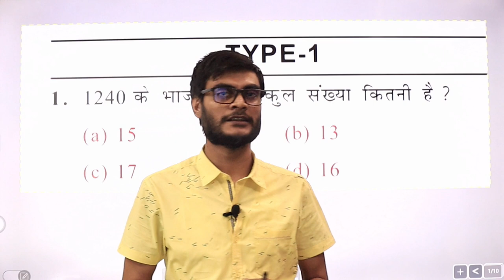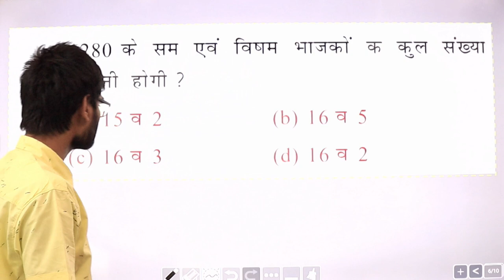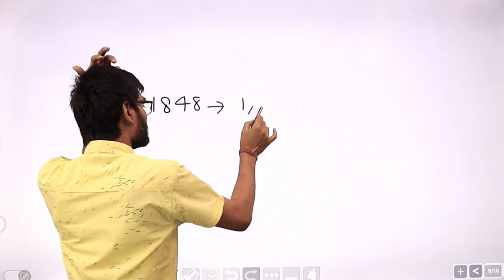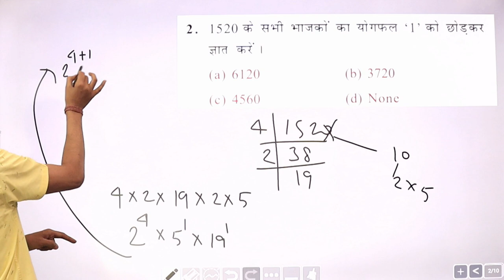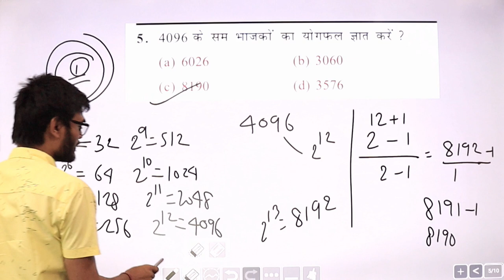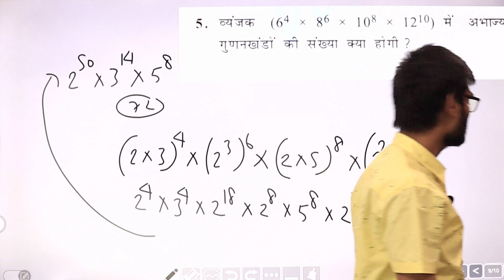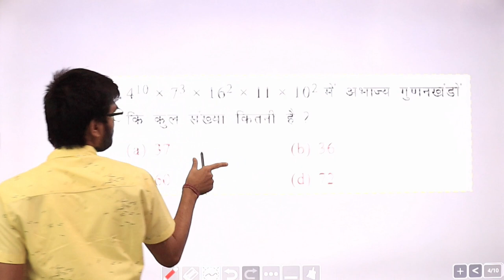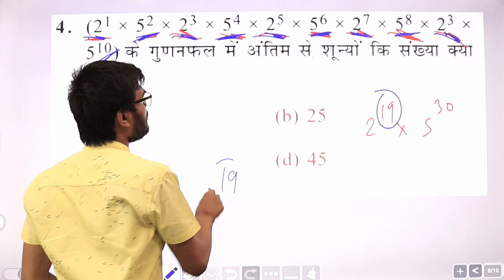NUMBER SYSTEM SET 1